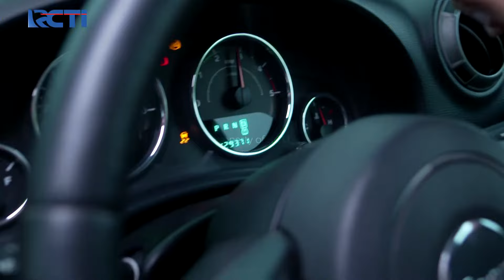Untungnya Reno Banting Setir Mobilnya | CINTA BERAKHIR BAHAGIA | Eps.238 (1/5)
Reno untungnya tersadarkan dan langsung membanting stirnya, sehingga Andrew selamat dan tidak tertabrak Reno